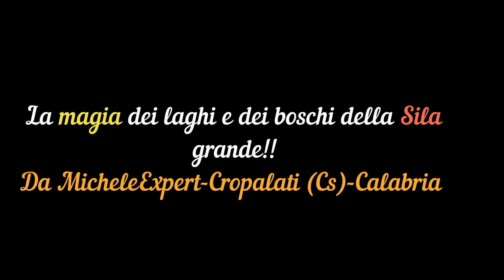La magia dei laghi e dei boschi della Sila, da MicheleExpert-Cropalati (Cs)-Calabria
Vi invito a iscrivervi sul mio canale, di mettere un mi piace e di condividerlo se il video vi è piaciuto, di abilitare la campanella per avere notifica in tempo reale dei miei nuovi video che saranno sempre gradevoli. Vi mando un grande saluto! Video realizzato da MicheleExpert-Cropalati (Cs)